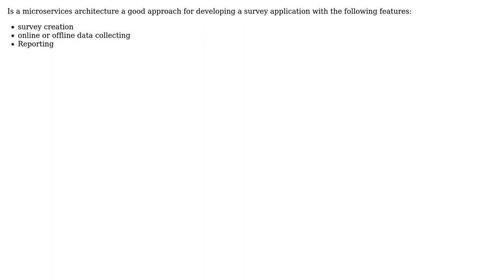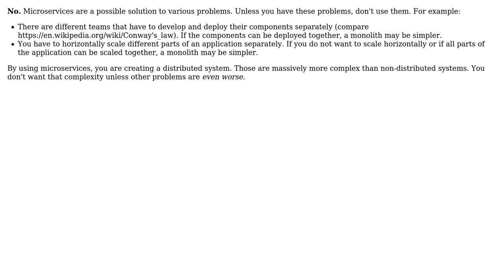Microservices architecture for survey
With thanks & praise to God, and with thanks to the many people who have made this project possible! | Content (except music & images) licensed under CC BY-SA | Music | Images & others | With thanks to user SANTEREK user gnat user amon and the Stack Exchange Network Trademarks are property of their respective owners. You are responsible for your own actions.